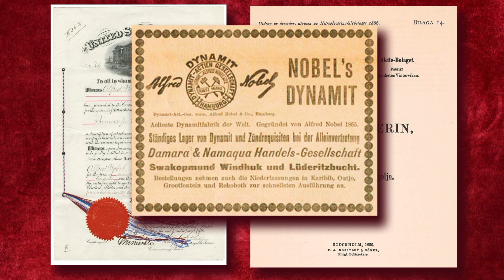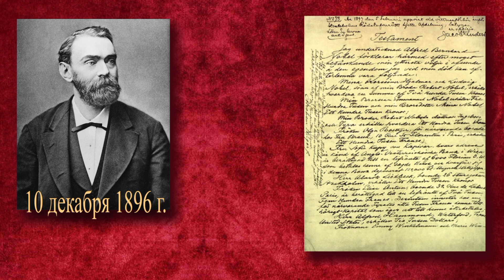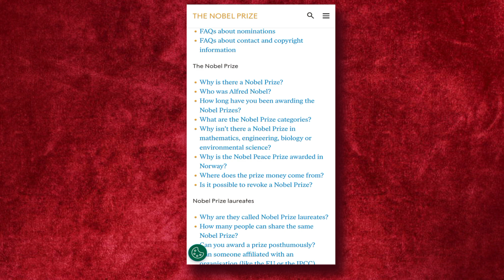Нобелевская премия что это? Альфред Нобель биография. Альфред Нобель интересные факты.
Нобелевская премия известна всем. Некоторые знают, за что вручают Нобелевскую премию. Но мало, кто знает почему нет Нобелевской премии за математику? Тема ролика - Альфред Нобель, Нобелевская премия - история.